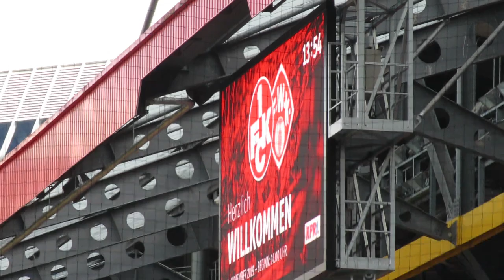[02.11.19 - Teil 4/10] 1.FC KAISERSLAUTERN - Würzburger Kickers